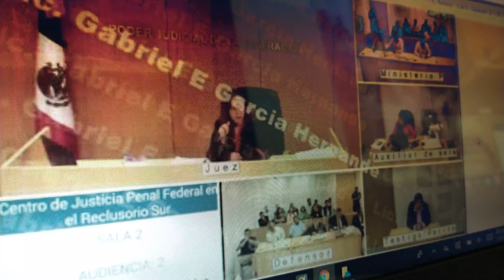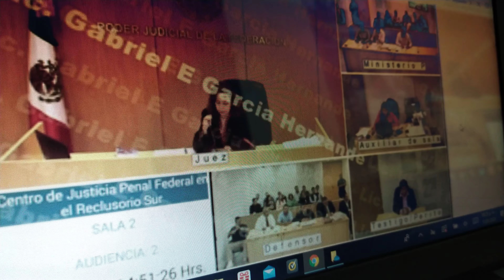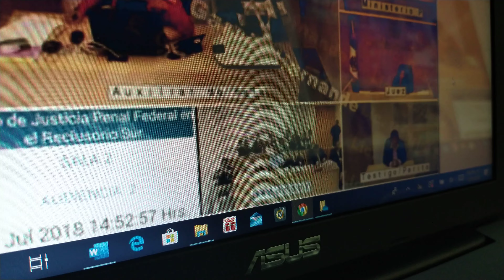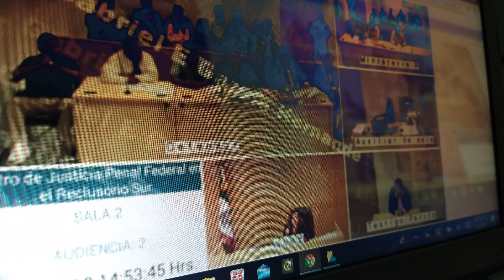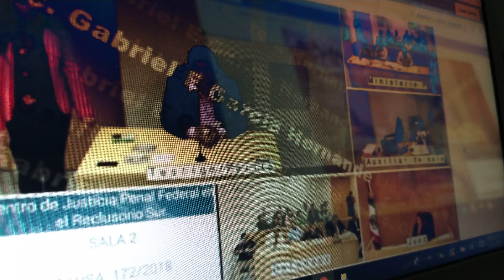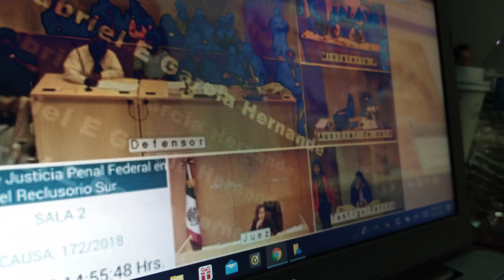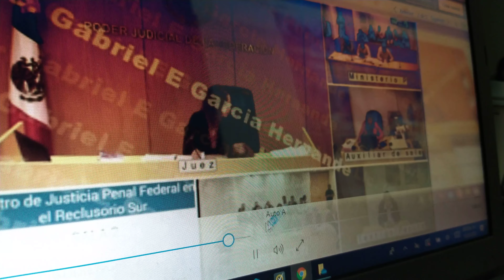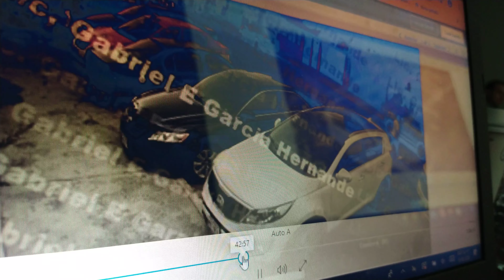257.- Incorporación de video en audiencia oral (3 de 3).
Delito vs la salud. Perito en criminalística.